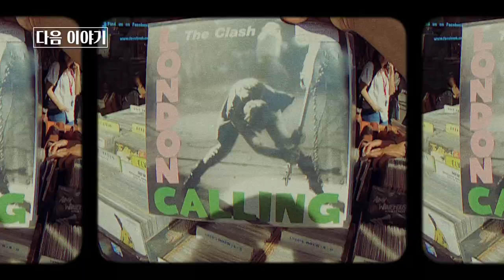제3편 런던에서의 첫날 | 밴드 이상의날개 영국 일주 여행 그 청춘의 기록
* Episode 3: The first day in London | Wings of the ISANG's UK Travel

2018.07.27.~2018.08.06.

오랜 시간이 지났지만, 2018년에 찍어온 이 방대한 영상들이 아까워서 시간이 되는대로 조촐하게나마 이 여행 시리즈를 편집하고 있습니다. 긴 시간을 두고 드문드문 한 편씩 이어갈 예정입니다.

Artist: Wings of the ISANG | 이상의날개
Genre: Rock, Post-Rock

● Korean post-rock band
● 2017 Korea Music Awards 'Best Modern Rock Album' Winner,
● 2017 Korea Music Awards ‘Album of the Year’ nominee
● 2022 Korea Music Awards 'Best Modern Rock Album' Winner

[About Wings of the ISANG]

Wings of the ISANG is a post-rock band formed in Seoul, South Korea, in 2011. "The band sings time and space." Their songs poeticize the dark side of beauty tangled in time and space; Life and Death, Light and Darkness, Moment and Eternity, Idea and Reality, Relation and Farewell, Meaningfulness and Meaninglessness.

[Credits]

[More about Wings of the ISANG]